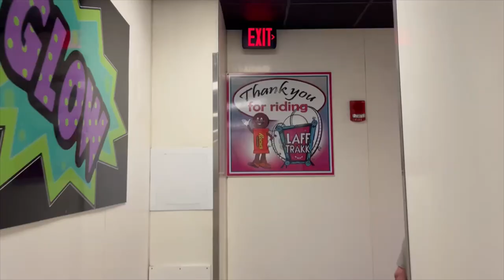Hersheypark Laff Trakk On-Ride (No Copyright)